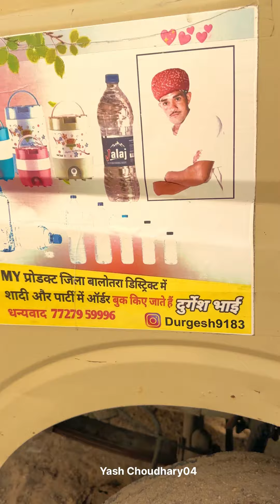वैशाख का प्रोग्राम और खाना .